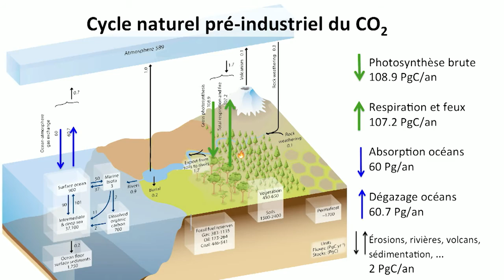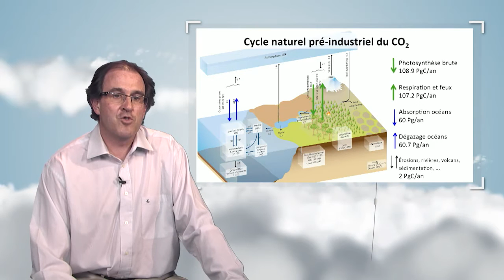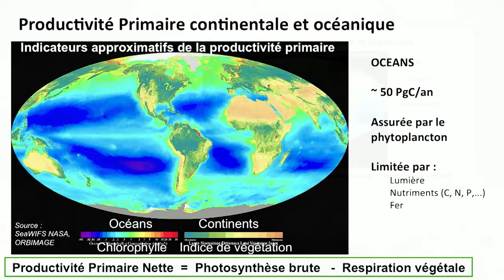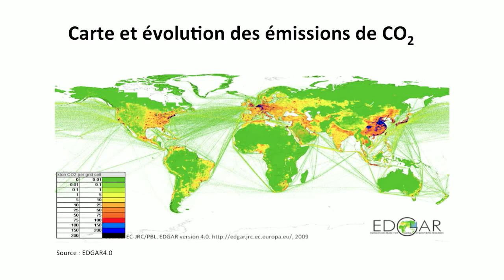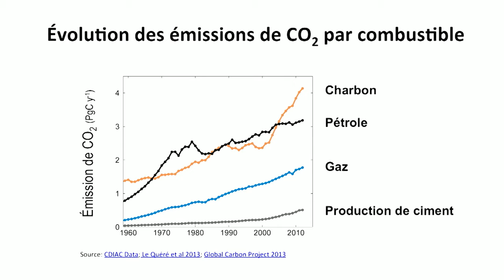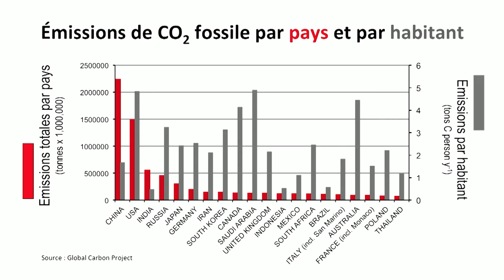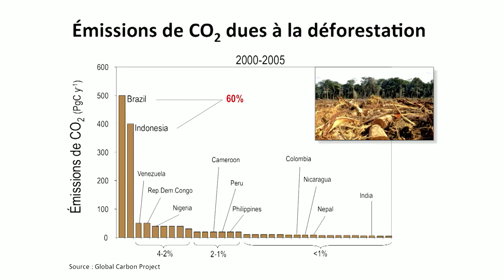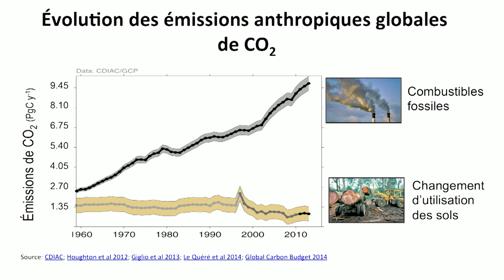The carbon cycle: a natural cycle disrupted by human activity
Philippe Bousquet indicates how human activities disrupt the natural carbon cycle. He first proposes a geographic reading of these emissions, then he proposes a study of the human activities which are behind this.